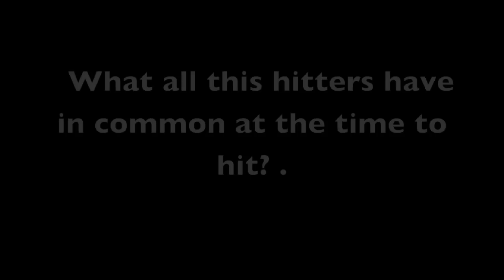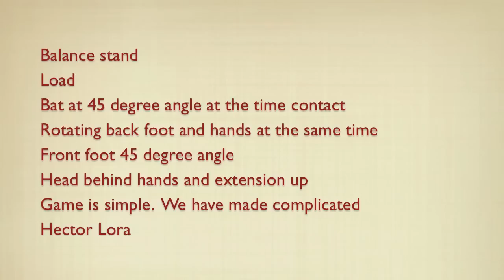Softball hitting mechanic(Rotation)